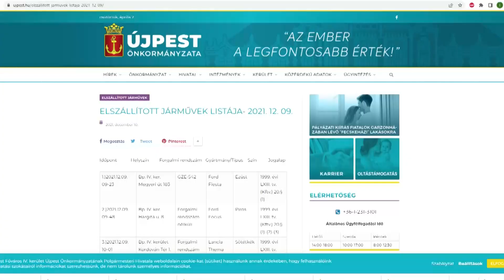Körkép - Indul a "roncsderbi"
Ma és holnap 11 db üzemképtelen gépjármű és 2 db motorkerékpár kerül elszállításra Újpest utcáiról.

Az akcióval kapcsolatban Czigler László alpolgármestert kérdeztük az egyik szállítás helyszínén.